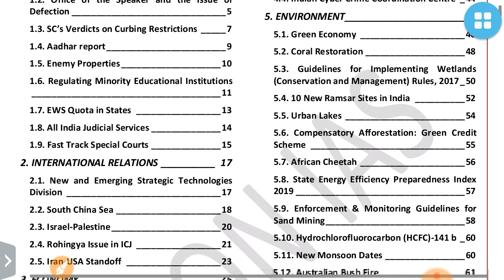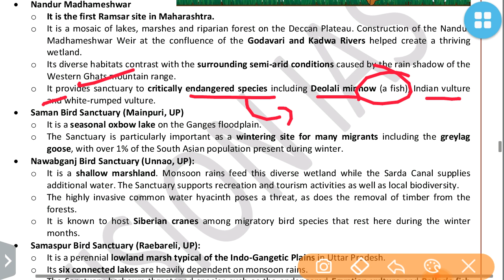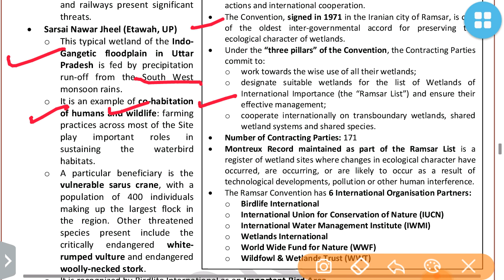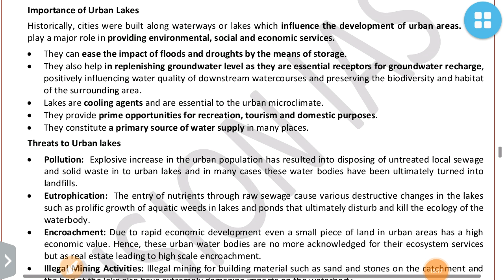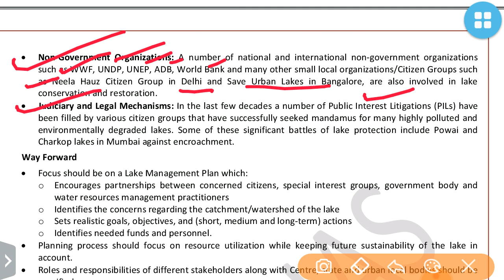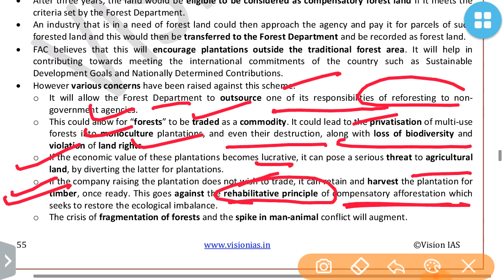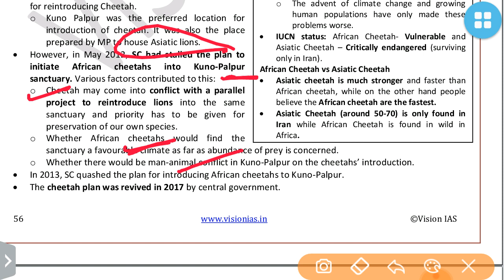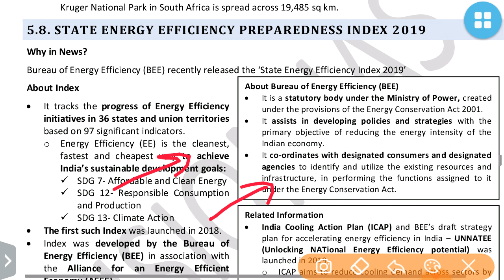ENVIRONMENT PART 2 JANUARY 2020 VISION IAS CURRENT AFFAIRS :UPSC/STATE_PSC/RBI/SSC